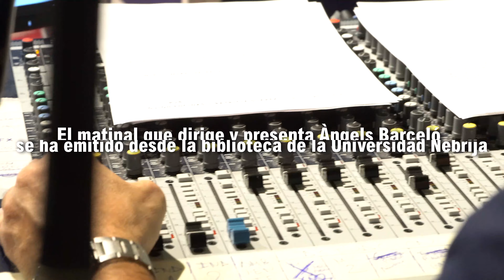Programa en directo «Hoy por hoy» de la Cadena Ser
Los alumnos del Máster en Formación Permanente en Radio, Podcast y Audio Digital de la Universidad Nebrija han estrenado el curso con la retransmisión en directo de Hoy por hoy. El matinal de la Cadena SER que dirige y presenta Àngels Barceló se ha emitido desde la biblioteca de la Universidad Nebrija.